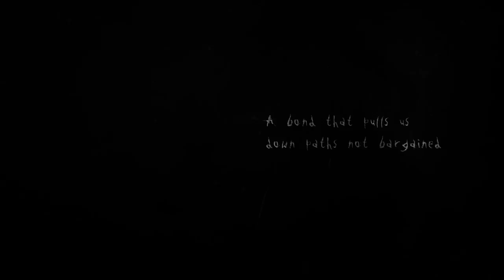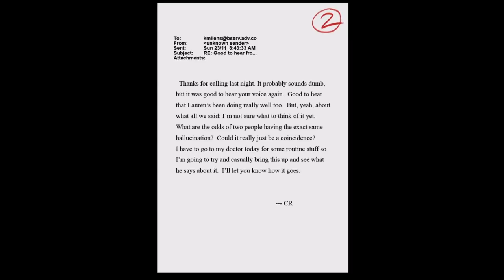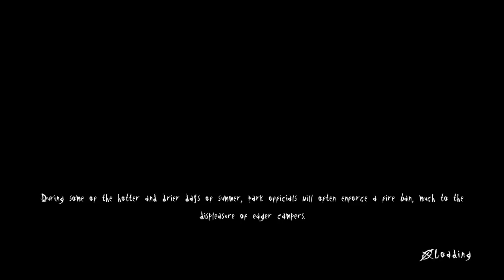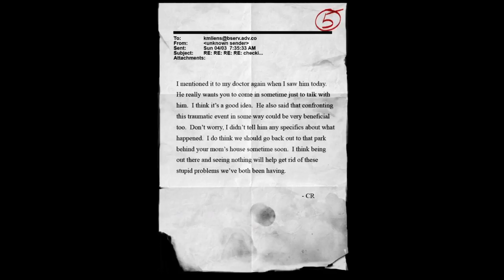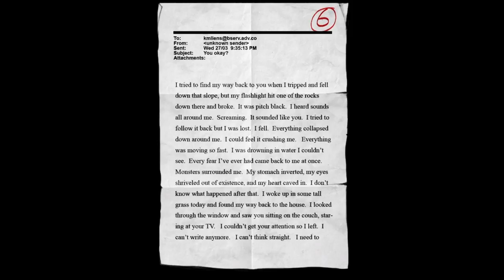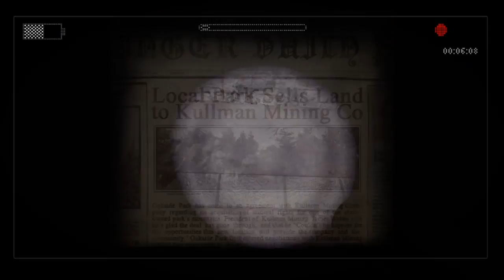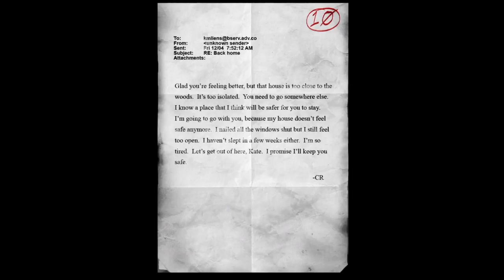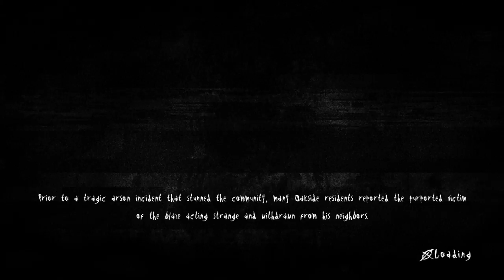Slender The arrival part 1 On the Run